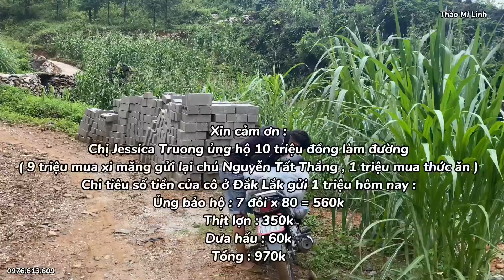(T25) Tin Vui Rực Rỡ cho 7 anh em siêu nhân Trên đỉnh Hấu Chua làm đường. Thào Mí Linh